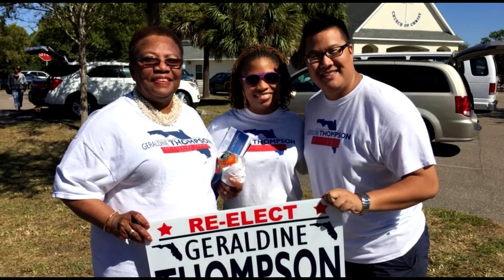Florida State Senator Geraldine F. Thompson Farewell Video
Farewell Senator Thompson, Thank you for serving the great state of Florida.